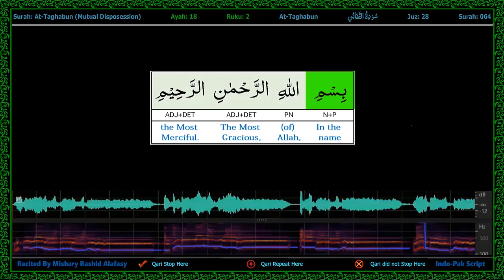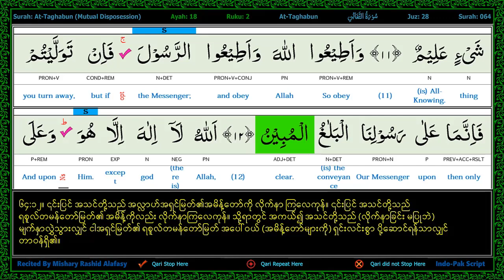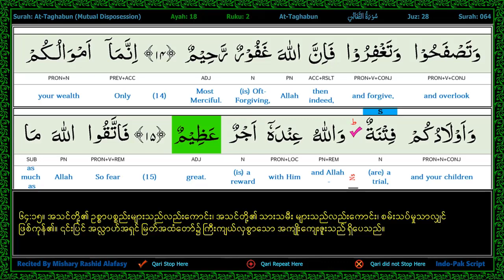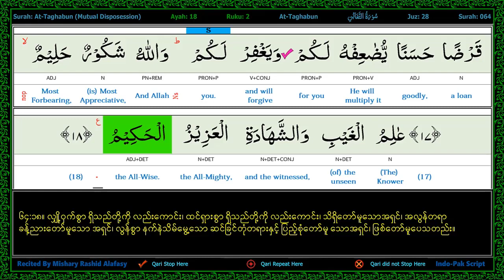p322 s64 a0 to a18 A E B Joined